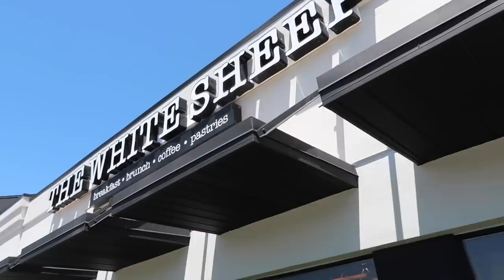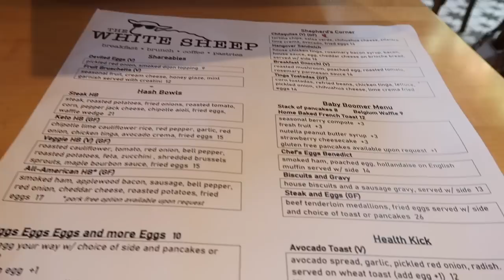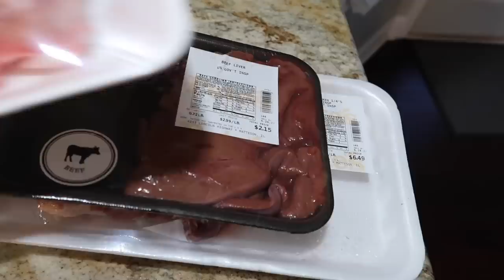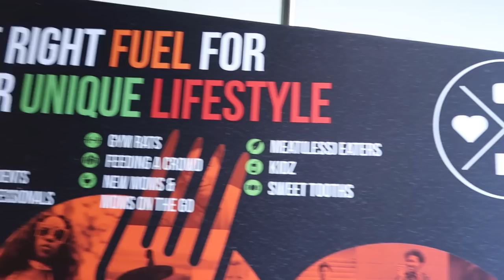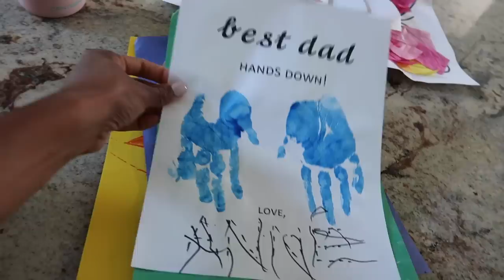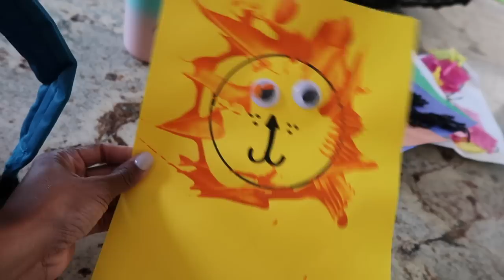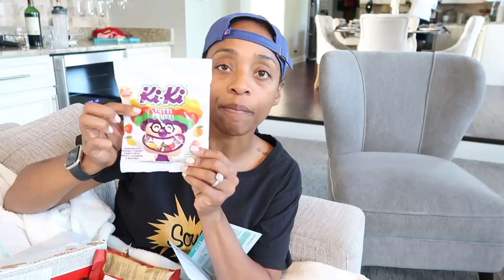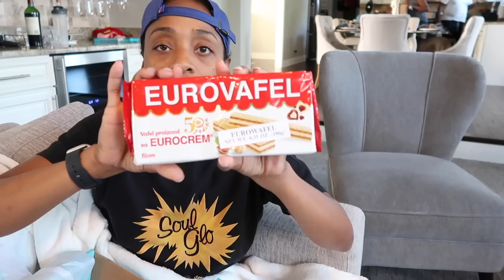Mom's New Dog! (a few days in my life) | VLOG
Thanks for hangin'! If you're new, I'm Vaughn aka MsVaughnTV and I'm a cop's wife and outgoing first time mom to a 5-year-old little girl with autism.

Love,
Vaughn